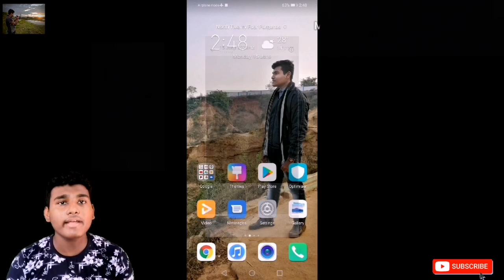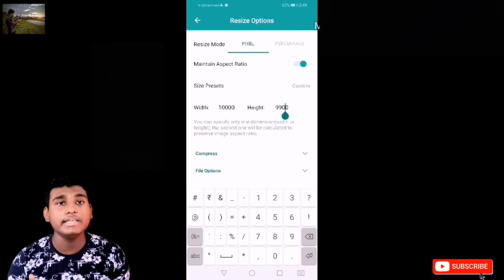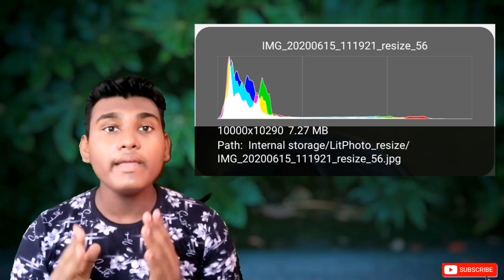How to increase Photo size KB to MBin mobile | How convert or resize image | Improve photo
Other Quaries
1 How to increase photo KB to MB in mobile
2 How to convert image
3 How to resize image
4 How to increase image
5 Increase photo size
6 After and before revolution same
7 How to increase photo size
8 How to convert photo in android phone
9 How to convert image from KB to MB in android
10 HD quality photo
In this video I will teach how to resize or increase image size and quality from KB to MB in mobile. It's very easy just download lit photo app and change Hight and width and click to start resizing option and it's done.
Keep Clicking and Keep editing. Thank you very much for watching the video and bye bye.